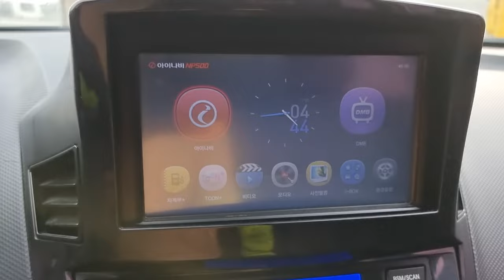2014 Hyundai Accent used car export ( EU168614 ) carwara, 카와라 엑센트 수출